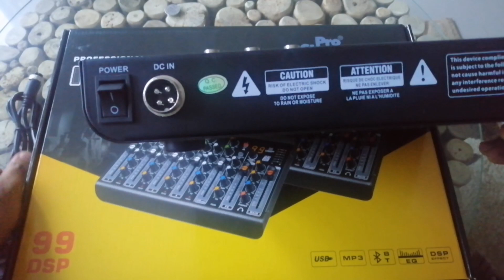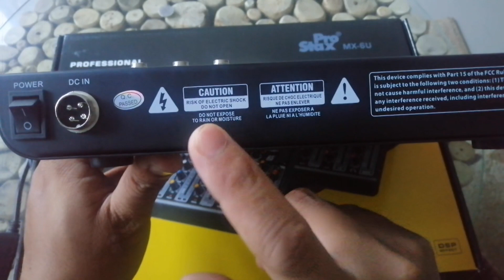GRABEEE SOLID NG MIXER NATO! PRO STAX MIXER MX-6U